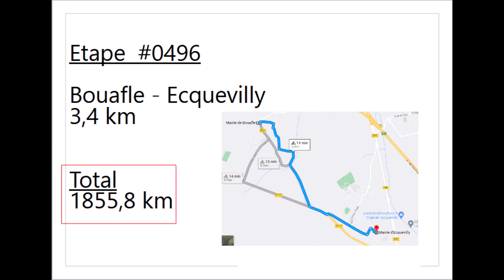#0496 - 78 - Bouafle - Ecquevilly - 3.4 km (1855.8 km)